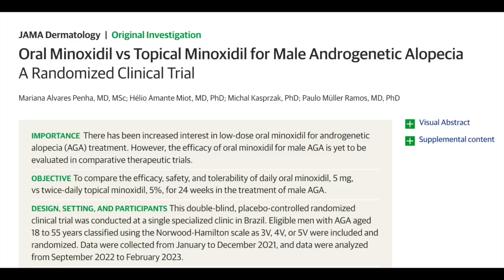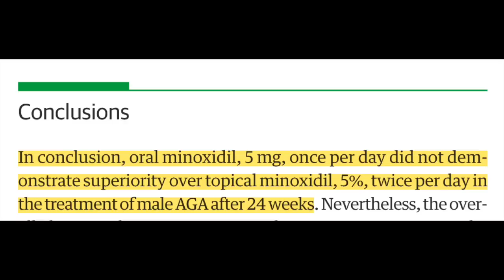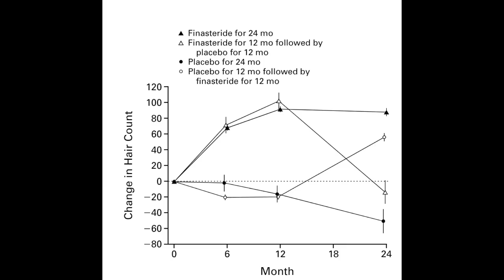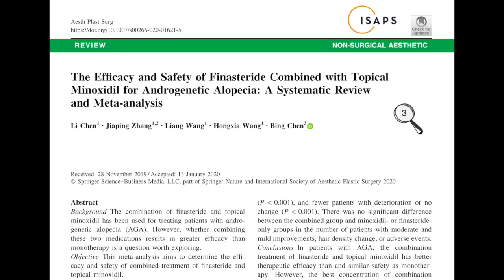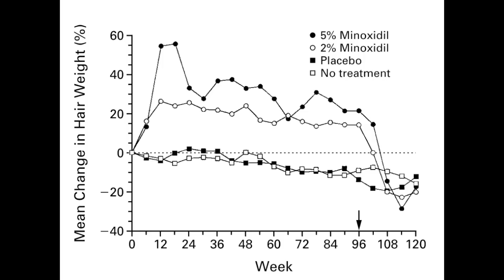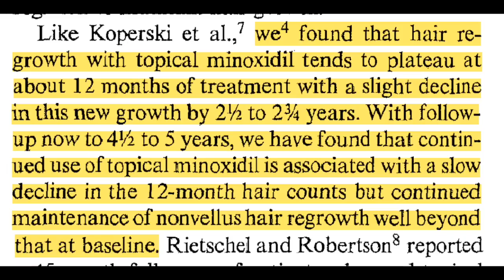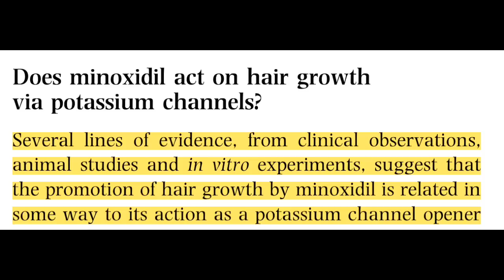Why minoxidil stops hair loss forever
Sources:
1. Lowenthal DT, Affrime MB. Pharmacology and pharmacokinetics of minoxidil. J Cardiovasc Pharmacol. 1980;2 Suppl 2:S93-106. doi:10.1097/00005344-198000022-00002
2. Novak E, Franz TJ, Headington JT, Wester RC. Topically applied minoxidil in baldness. Int J Dermatol. 1985;24(2):82-87. doi:10.1111/j.1365-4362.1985.tb05381.x
3. Olsen EA, DeLong ER, Weiner MS. Long-term follow-up of men with male pattern baldness treated with topical minoxidil. Journal of the American Academy of Dermatology. 1987;16(3, Part 2):688-695. doi:10.1016/S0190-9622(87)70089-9
4. Olsen EA, Weiner MS. Topical minoxidil in male pattern baldness: Effects of discontinuation of treatment. Journal of the American Academy of Dermatology. 1987;17(1):97-101. doi:10.1016/S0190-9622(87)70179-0
5. Olsen EA, Weiner MS, Amara IA, DeLong ER. Five-year follow-up of men with androgenetic alopecia treated with topical minoxidil. Journal of the American Academy of Dermatology. 1990;22(4):643-646. doi:10.1016/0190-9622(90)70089-Z
6. Kaufman KD, Olsen EA, Whiting D, et al. Finasteride in the treatment of men with androgenetic alopecia. Journal of the American Academy of Dermatology. 1998;39(4):578-589. doi:10.1016/S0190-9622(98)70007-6
7. Price VH. Treatment of Hair Loss. Wood AJJ, ed. N Engl J Med. 1999;341(13):964-973. doi:10.1056/NEJM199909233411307
8. Price VH, Menefee E, Strauss PC. Changes in hair weight and hair count in men with androgenetic alopecia, after application of 5% and 2% topical minoxidil, placebo, or no treatment. Journal of the American Academy of Dermatology. 1999;41(5):717-721. doi:10.1016/S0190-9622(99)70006-X
9. Messenger AG, Rundegren J. Minoxidil: mechanisms of action on hair growth. Br J Dermatol. 2004;150(2):186-194. doi:10.1111/j.1365-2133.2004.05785.x
10. Kataria V, Wang H, Wald JW, Phan YL. Lisinopril-Induced Alopecia: A Case Report. J Pharm Pract. 2017;30(5):562-566. doi:10.1177/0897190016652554
11. Donovan DJ. Top 10 Things You Need to Know about Oral Minoxidil for Hair Loss. Donovan Hair Clinic. August 11, 2019. Accessed August 27, 2024.
12. Chen L, Zhang J, Wang L, Wang H, Chen B. The Efficacy and Safety of Finasteride Combined with Topical Minoxidil for Androgenetic Alopecia: A Systematic Review and Meta-analysis. Aesth Plast Surg. 2020;44(3):962-970. doi:10.1007/s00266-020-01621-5
13. Penha MA, Miot HA, Kasprzak M, Müller Ramos P. Oral Minoxidil vs Topical Minoxidil for Male Androgenetic Alopecia: A Randomized Clinical Trial. JAMA Dermatology. Published online April 10, 2024. doi:10.1001/jamadermatol.2024.0284